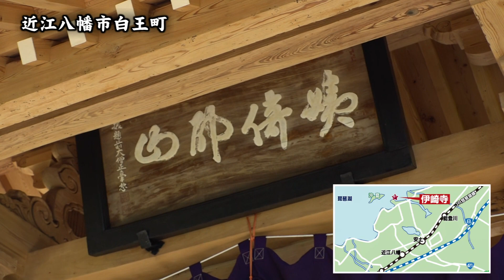淡海をあるく 伊崎の棹飛び 近江八幡市